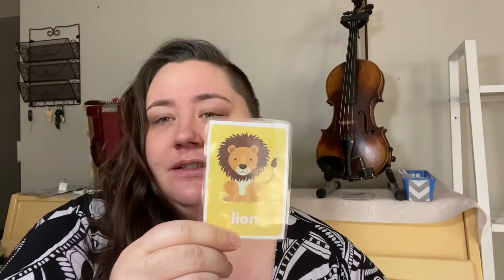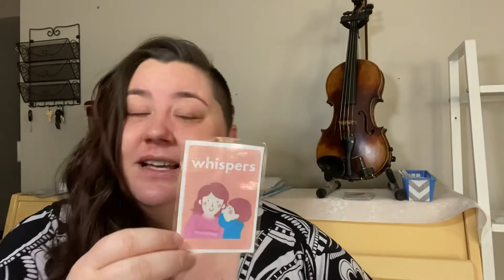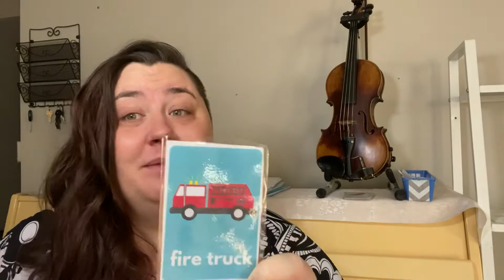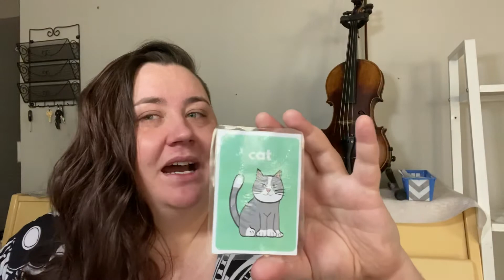Ms. Jenna’s Music Minute- Loud and Soft Sounds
Practicing LOUD and soft sounds. Join us every Wednesday and Saturday on Zoom for preschool music time!